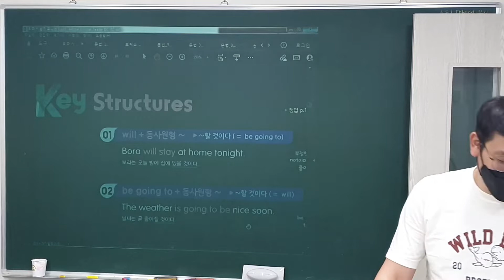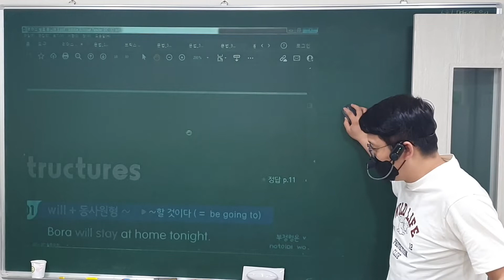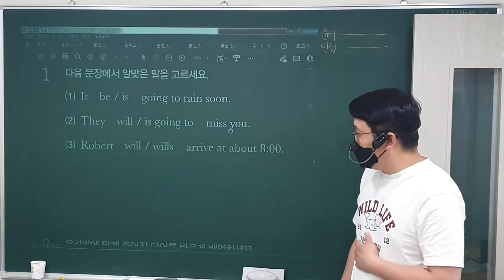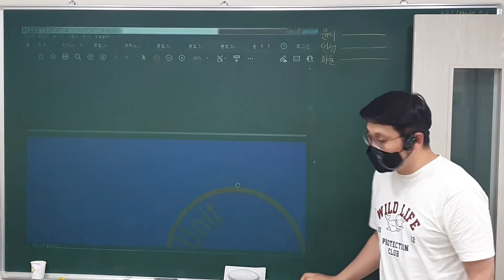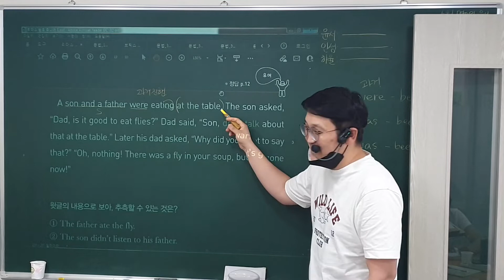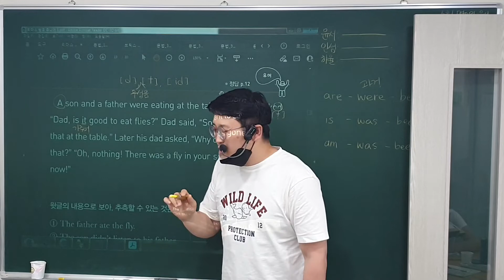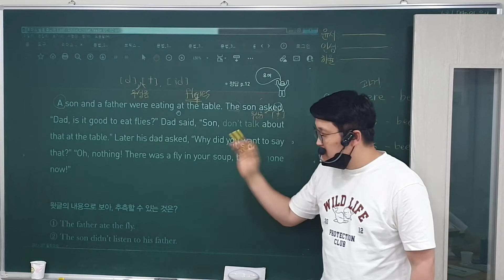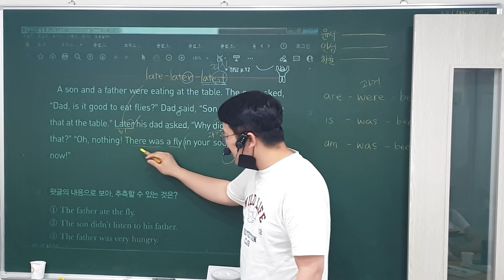22. 8. 11 (목) 4:00 Class (1)